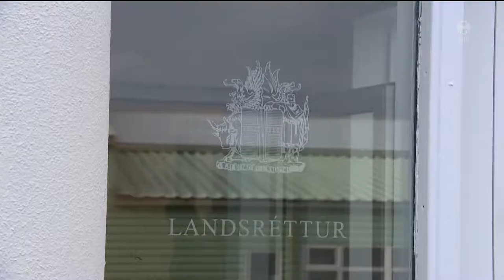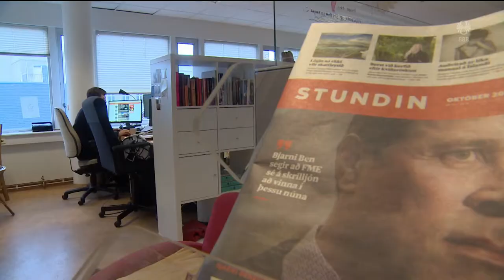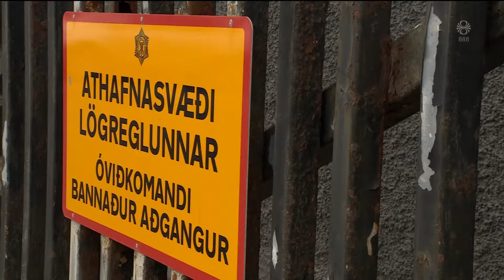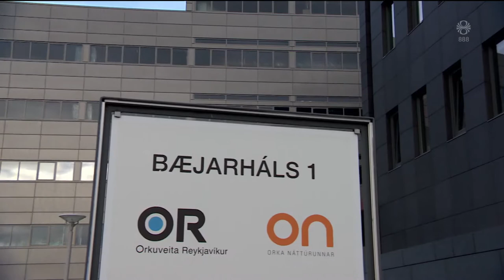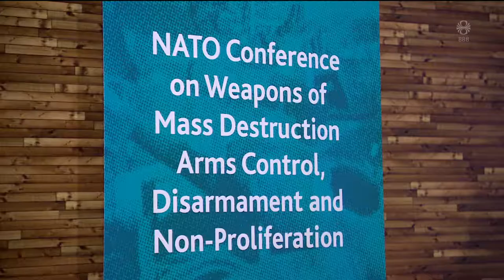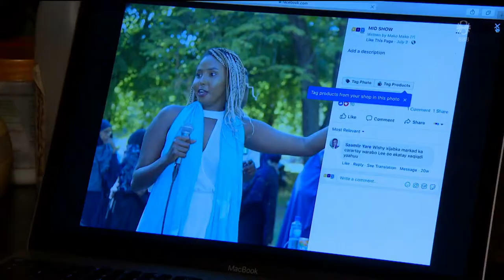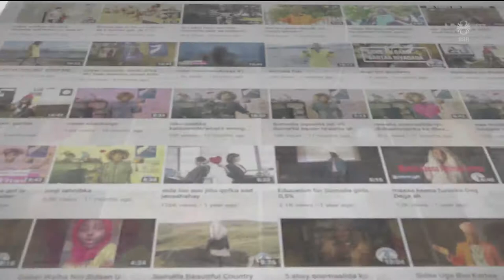Fréttir - 23. nóv 2018